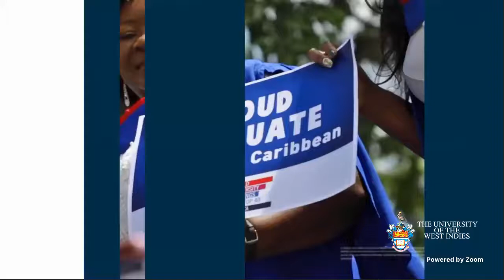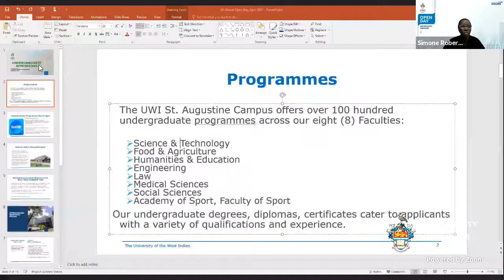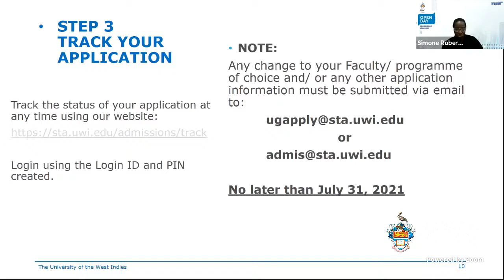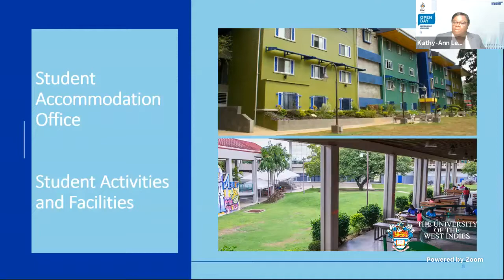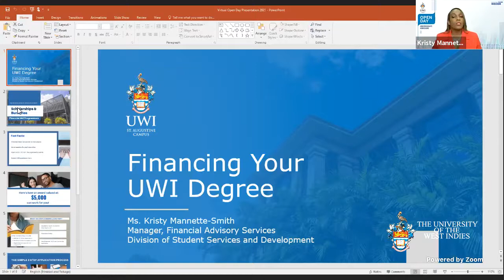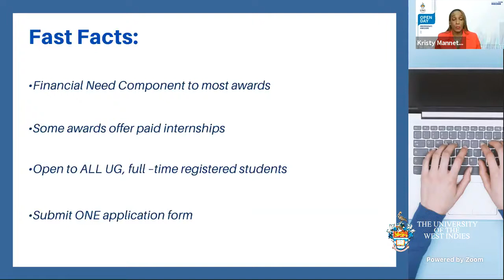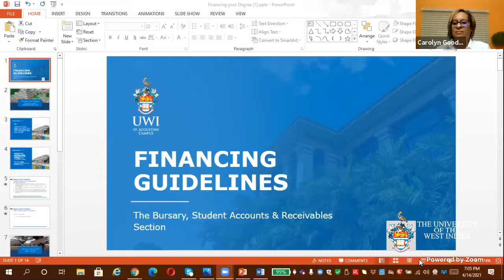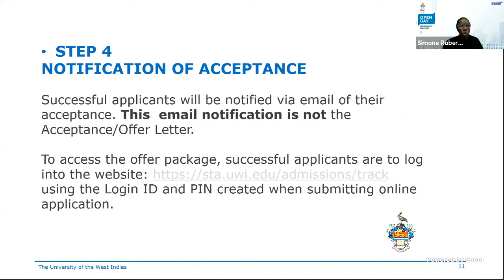UWI St. Augustine Undergraduate Admissions Virtual Open Day 2021